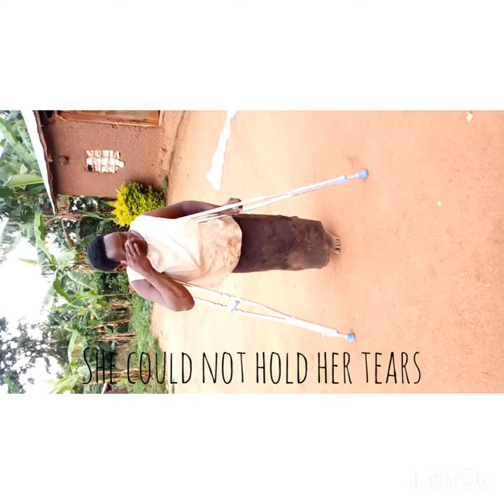Alice receives crutches from DHA funded by GGF